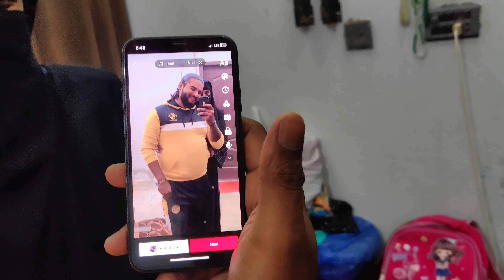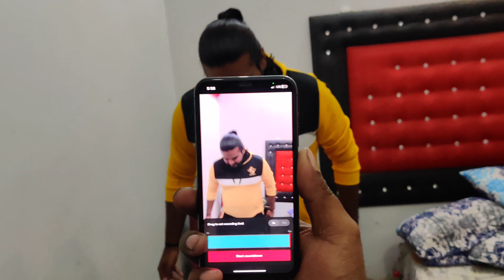TikTokers Nay Kiya Mera Bura Hal